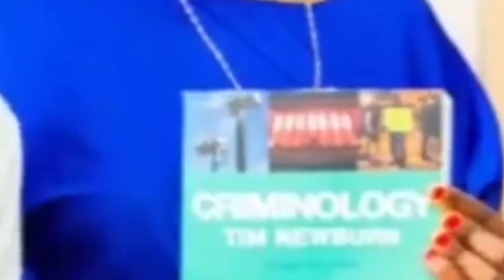YANGA WAPOKEA MILIONI 25 KUTOKA KWA RAIS SAMIA / TUNATAKA USHINDI / MASHABIKI WATAONDOKA NA NDEGE